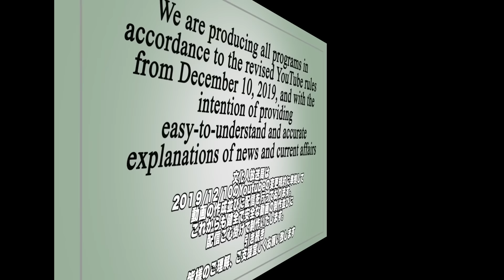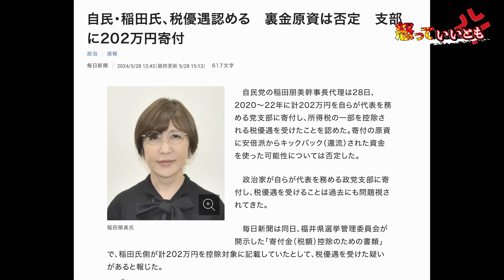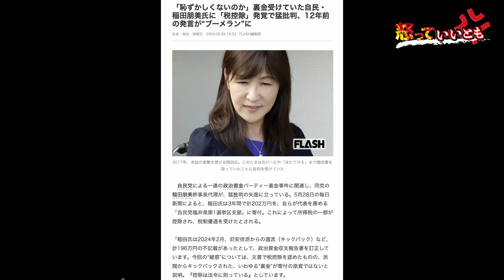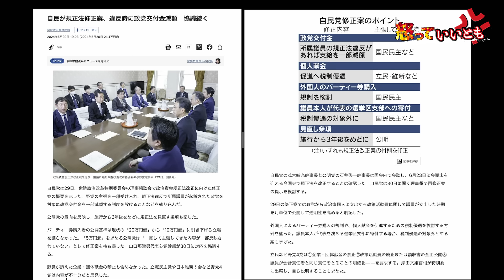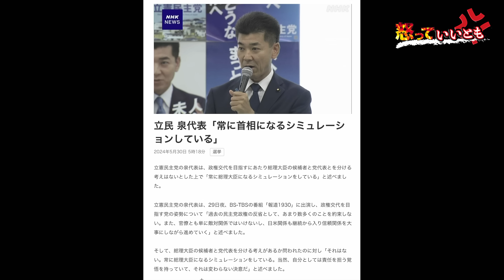①自民・稲田氏〝脱税疑惑〟／稲田氏の豹変ぶり／極左に取り込まれた自民議員が一番問題／≪政治資金規正法≫不信感を払拭しようという姿勢はない／総理自ら襟を正さずして何をやってるのか！【怒っていいとも】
◎著書『チバレイの日本国史─日本の國體とは』

 ◎著書『腹黒い世界の常識』

佐々木類（麗澤大学国際学部教授）
 ◎著書『ステルス侵略ー中国の罠に嵌まった日本』
 ◎著書『チャイニーズ・ジャパン ─ 秒読みに入った中国の日本侵略』